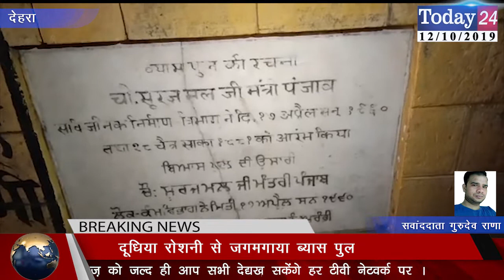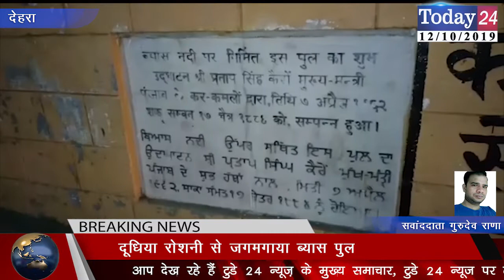दूधिया रोशनी से जगमगाया ब्यास पुल, अब रात का नजारा हुआ बेहद खूबसूरत | Today24